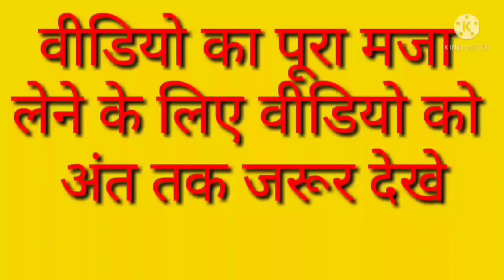सपना चौधरी VS बिल्लू कॉमेडी very funny call ! Sapna Chaudhry VS Billu ! Smart desi chora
This video is a work of fiction . In no way does this video insult any stream . Filed people from different occupations . Smart desi chora